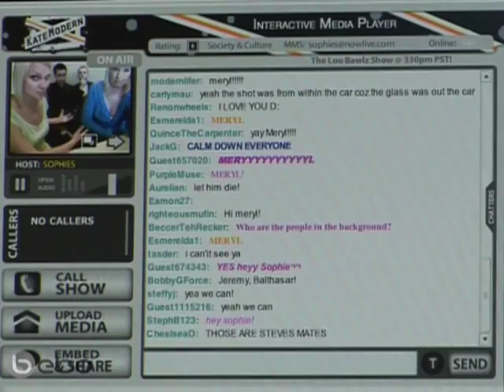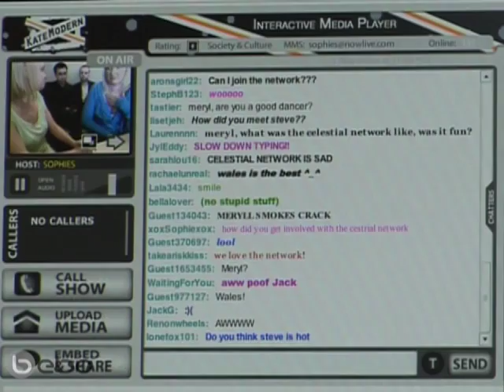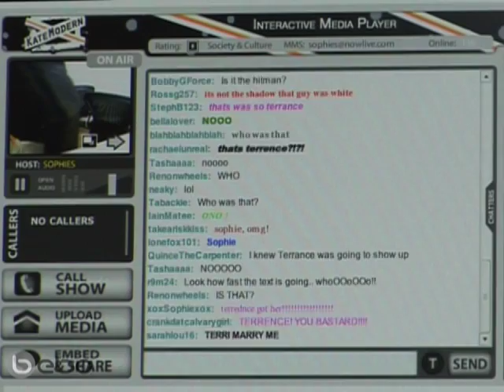LIVE CHAT: 4PM